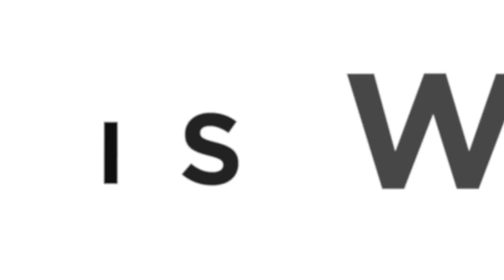Linen Chest - Home for the Holidays 2018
From festive accents & freshly baked treats to overnight guests and just enough seats.